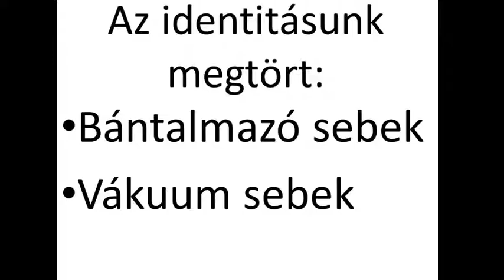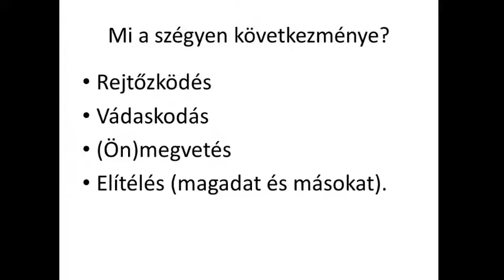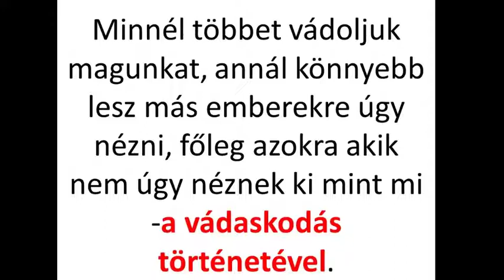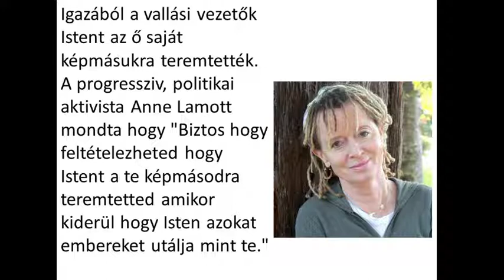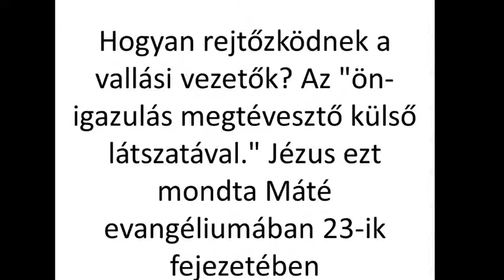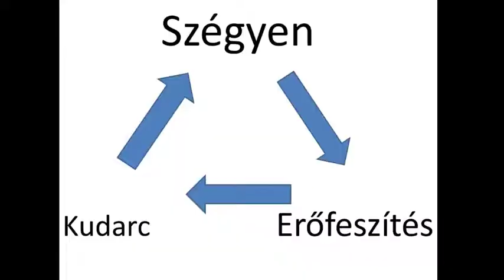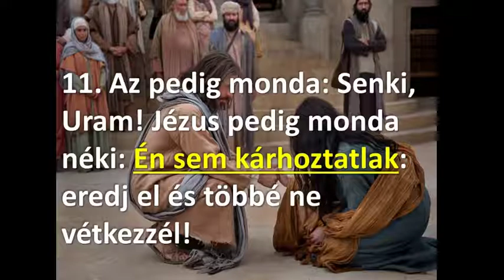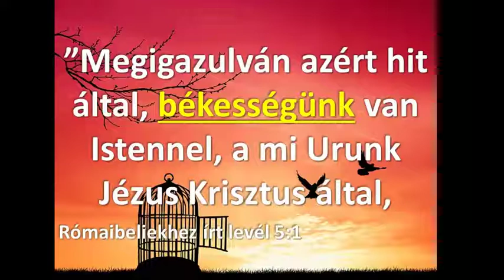7. Religion: the best hiding place (Vallás - a legjobb búvóhely?) Sebastian Matula